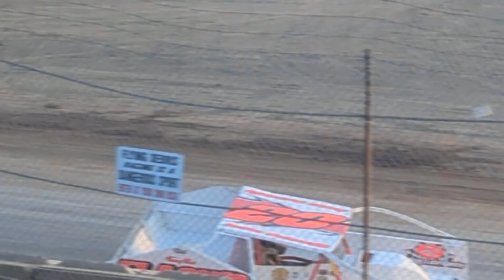358 Modified Heat Race #2 from Glen Ridge Motorsports Park on 5/28/23